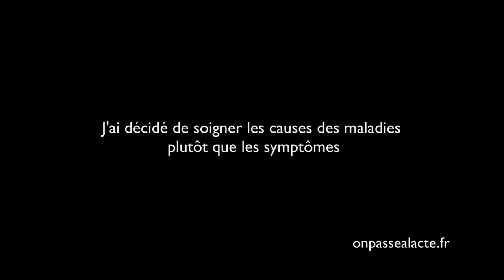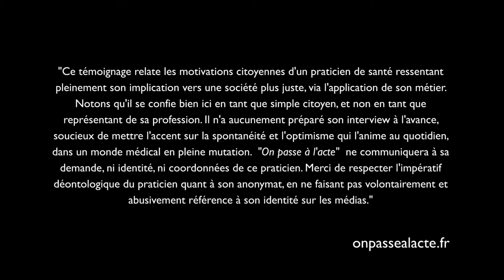Ce praticien a choisi de soigner les causes plutôt que les symptômes (version courte)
Ce praticien est convaincu que la médecine doit davantage traiter les causes que les symptômes.

En effet ! Pour lui, il est essentiel de prendre en charge le patient dans sa globalité : "souvent les problèmes de dos, de décalage posturaux, de maux de tête (...) sont liés à un système de développement (...) une façon de respirer de déglutir, d'utiliser son diaphragme".

Pour ça, il a décidé de compléter sa formation en orthodontie par de l’ostéopathie et de la posturologie : "ça permet de passer d'un traitement de carie simple (...) à un traitement un peu plus complexe qui joue, par exemple, sur des maux de tête ou des problèmes de dos."

Bien que controversé, ce choix lui a permis d'être plus en cohérence avec lui-même "Mon rôle de citoyen c'est pas que de voter, c'est aussi de bien soigner !" et ça marche :

    il est "bien dans ses basket"
    sa clientèle s'est étoffée
    ses soins ont gagné en qualité

"Ce témoignage relate les motivations citoyennes d'un praticien de santé ressentant pleinement son implication vers une société plus juste, via l'application de son métier. Notons qu'il se confie bien ici en tant que simple citoyen, et non en tant que représentant de sa profession. Il n'a aucunement préparé son interview à l'avance, soucieux de mettre l'accent sur la spontanéité et l'optimisme qui l'anime au quotidien, dans un monde médical en pleine mutation.  "On passe à l'acte !"  ne communiquera à sa demande, ni identité, ni coordonnées de ce praticien. Merci de respecter l'impératif déontologique du praticien quant à son anonymat, en ne faisant pas volontairement et abusivement référence à son identité sur les médias."